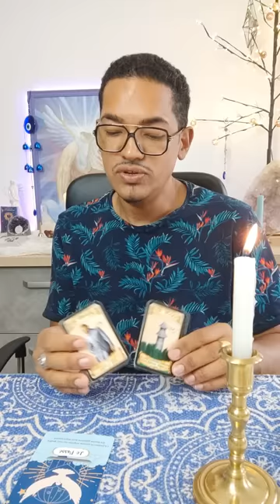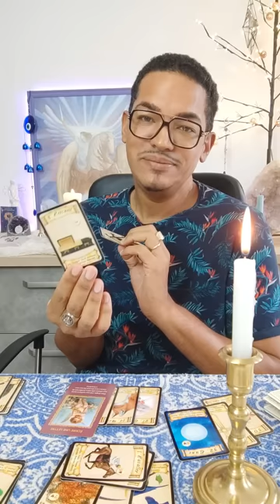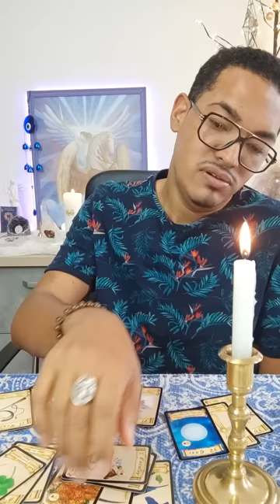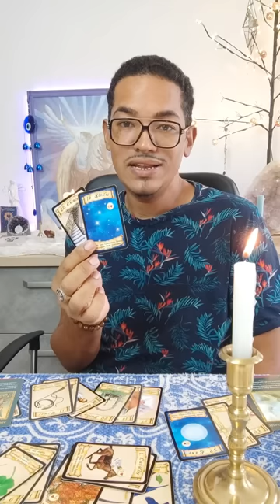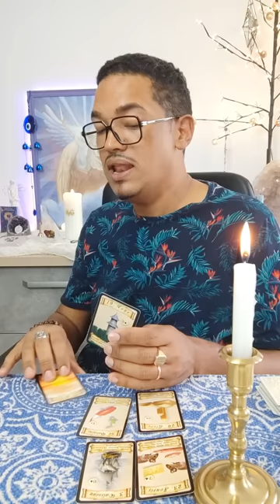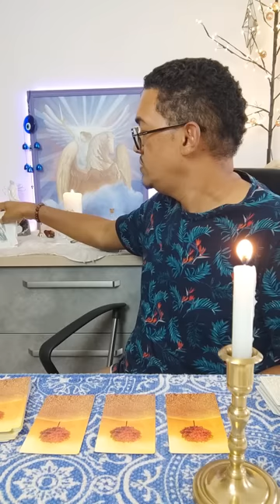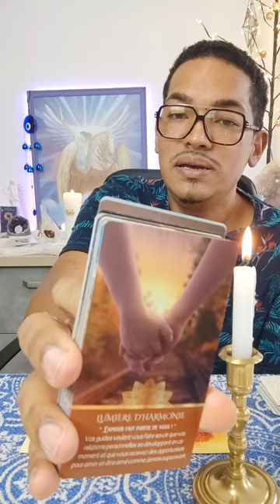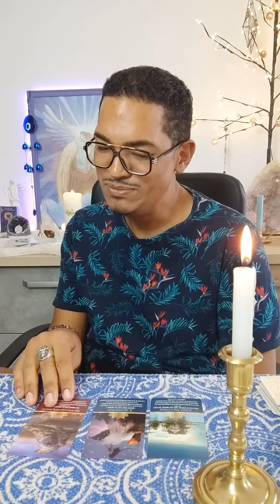Vous n'obtenez pas ce que vous voulez car vous méritez mieux que ça 📩 мєѕѕαgє ∂є мєѕ σяα¢ℓєѕ 🔮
🔮Découvre mes guidances et mes prédictions  tout ce que tu dois savoir pour rendre ta vie exceptionnelle.